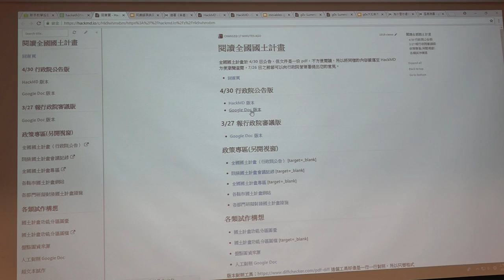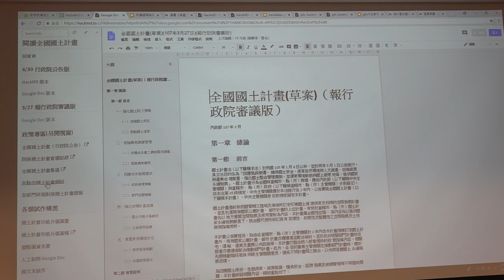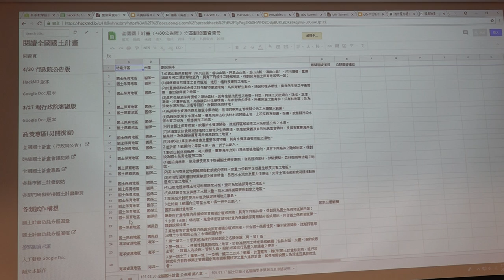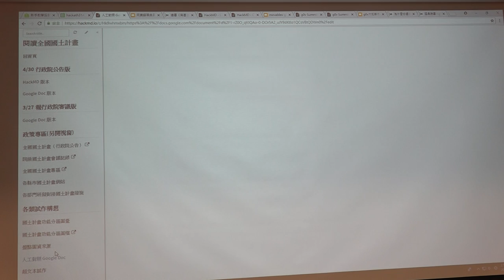g0v tw hackath31n — 提案 — 全國國土計畫 pdf ／ chewei — 香蕉吃到飽松